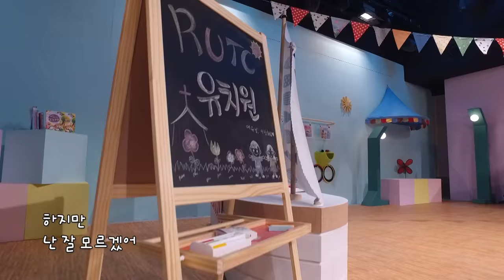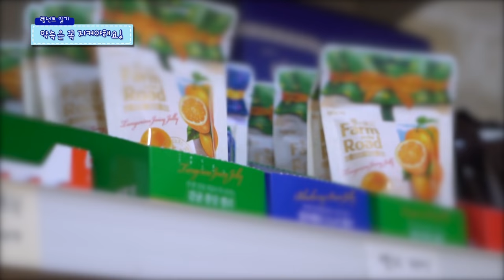2016 RUTC유치원 3회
2016 RUTC유치원
쉿! 비밀이야

3회. 하나님을 떠나게 된 비밀